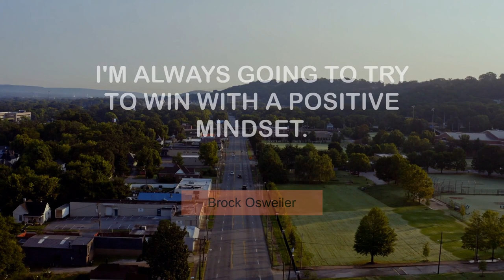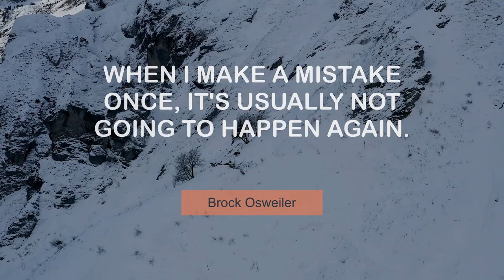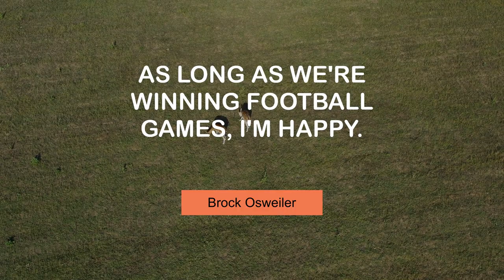Life Changing Thoughts of Brock Osweiler | @MyMotivationMantra | Daily Motivation Dose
Brock Osweiler's Inspiring Quotes | Your Path to Success

00:00 I love coming to work every single day. - Brock Osweiler
00:25 Any time a team doesn't score points, it's on me. - Brock Osweiler
00:42 I'm always going to try to win with a positive mindset. - Brock Osweiler
01:00 Competition brings out the best. - Brock Osweiler
01:17 When I make a mistake once, it's usually not going to happen again. - Brock Osweiler
01:35 What I'm trying to do is maximize every day. - Brock Osweiler
01:52 You need to have laser focus on doing your job. - Brock Osweiler
02:10 As long as we're winning football games, I'm happy. - Brock Osweiler